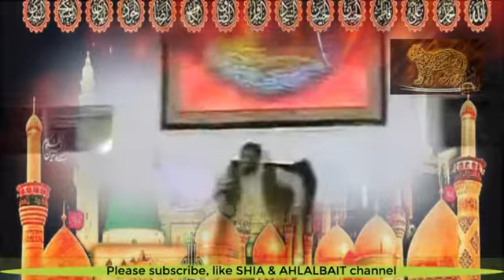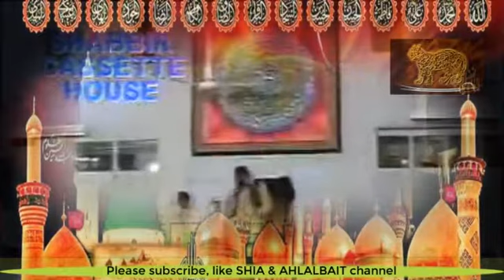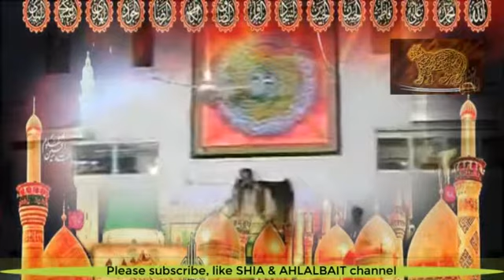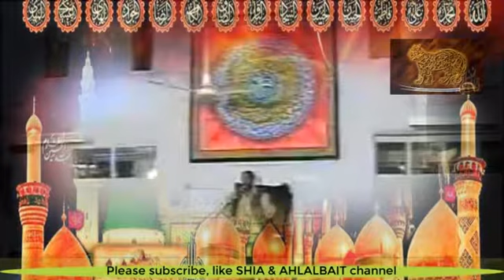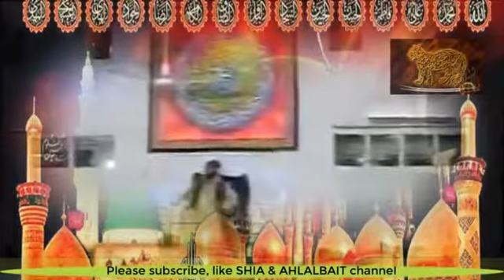Live Majlis | Allama Ghazanfar Abbas Tonsvi | Asma-ul-Hussna | Yadgar Khetab | Majlis # 5 | New HD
Live Majlis | Allama Ghazanfar Abbas Tonsvi | Asma-ul-Hussna | Yadgar Khetab | Majlis # 5 | New HD 2016